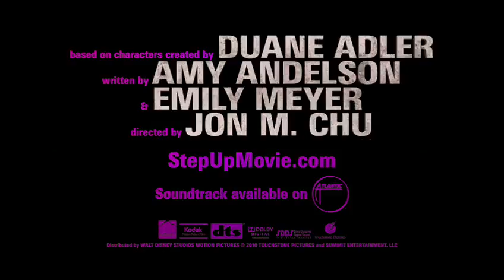Step Up 3D Official Trailer